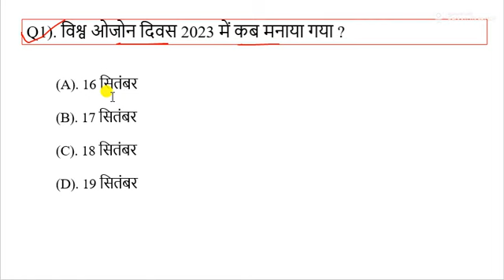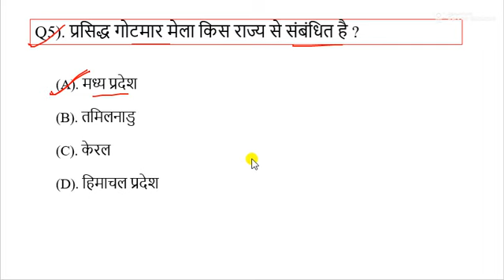Current Affairs Mock Test 12 | Daily Current Affairs 2023 | Current Affairs Today | WIFI GS EXAM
Current Affairs Mock Test 12 | Daily Current Affairs | Current Affairs Today | WIFI GS EXAM | GK 2023
Current Affairs Mock Test 3